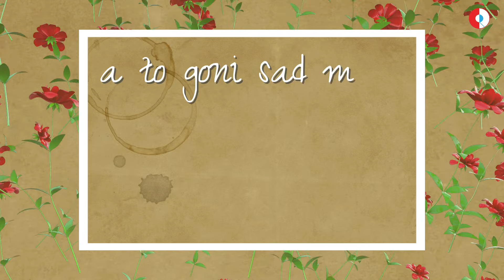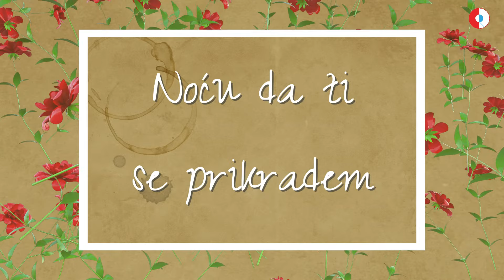Ivo Robić - Piši Mi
Music video by Ivo Robić performing Piši Mi.